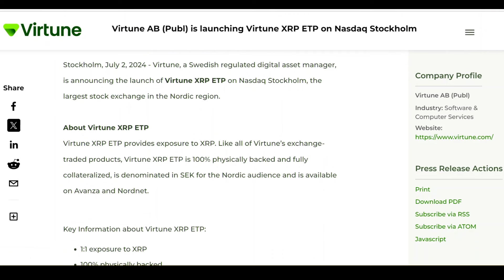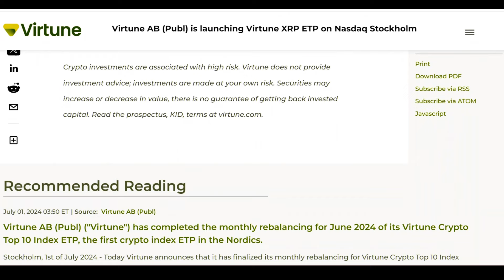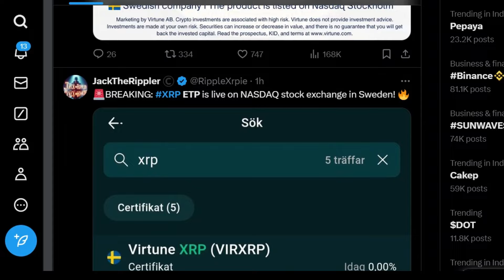XRP ETP Diluncurkan di Bursa Nasdaq Stockholm!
Produk pertukaran XRP (ETP) telah memulai debutnya di Nasdaq Stockholm, bursa saham utama di kawasan Nordik.

Pada hari Selasa, manajer aset digital asal Swedia, Virtune, mengumumkan peluncuran Virtune XRP ETP di Nasdaq Stockholm melalui pernyataan pers resmi. ETP baru ini bertujuan untuk memberikan investor cara untuk mengakses kinerja XRP, proyek kripto terbesar ketujuh dengan valuasi pasar lebih dari $26,63 miliar.

Detail Perdagangan dan Fitur

ETP XRP yang baru diluncurkan ini sepenuhnya dijamin dan didukung 100% oleh token XRP fisik. Virtune telah bermitra dengan bursa AS terkemuka, Coinbase, yang akan bertindak sebagai kustodian cadangan XRP-nya. Perdagangan untuk Virtune XRP ETP dimulai hari ini, 2 Juli, dengan simbol ticker VIRXRP. Produk ini dinyatakan dalam krona Swedia (SEK) dan dapat diakses melalui broker online Nordik, Avanza dan Nordnet.

Investor akan dikenakan biaya manajemen tahunan sebesar 1,49%. Pernyataan pers tersebut mencatat bahwa XRP ETP tersedia bagi investor ritel dan institusional melalui berbagai bank dan broker, memperluas akses ke aset digital ini.

Memperluas Pasar Investasi XRP

Dengan peluncuran ini, Virtune bergabung dengan daftar manajer aset yang terus bertambah yang menawarkan produk investasi untuk XRP di luar Amerika Serikat. Awal tahun ini, manajer aset Eropa Valour meluncurkan ETP XRP di Pasar Pertumbuhan Nordik. Selain itu, 21Shares telah menawarkan ETP XRP selama lima tahun terakhir.

Virtune menyoroti nilai unik XRP sebagai mata uang kripto yang dioptimalkan untuk pembayaran lintas batas yang cepat dan hemat biaya. Perusahaan menekankan bahwa XRP menonjol dari sistem perbankan tradisional dengan memungkinkan transaksi diselesaikan dalam hitungan detik. Fitur ini menjadikan XRP solusi menarik untuk transfer multinasional.

Dukungan Komunitas dan Institusi

Virtune juga mengakui bahwa XRP mendapat manfaat dari komunitas yang kuat dan setia, serta dukungan dari perusahaan fintech Amerika, Ripple. Christopher Kock, CEO Virtune, mengomentari peluncuran tersebut, menyatakan bahwa produk baru ini memenuhi permintaan yang meningkat dari investor yang mencari cara aman untuk berinvestasi di XRP.

Sebagai kesimpulan, peluncuran Virtune XRP ETP di Nasdaq Stockholm merupakan langkah penting dalam menyediakan akses kepada investor Nordik ke XRP, lebih memperluas jangkauan dan adopsi mata uang kripto terkemuka ini.